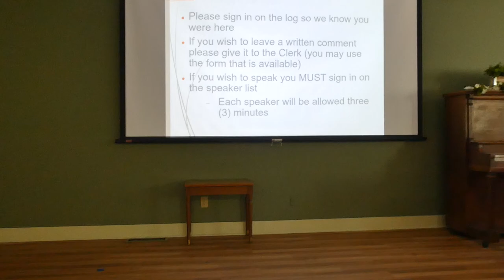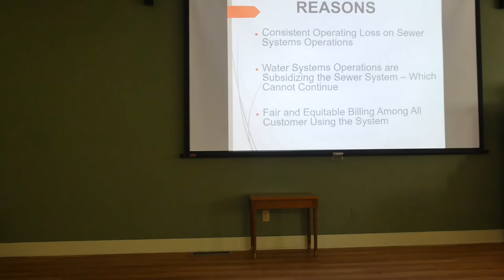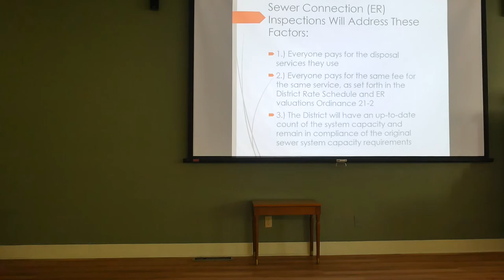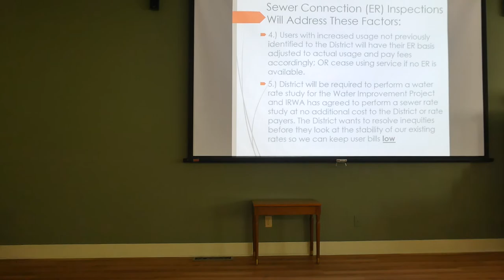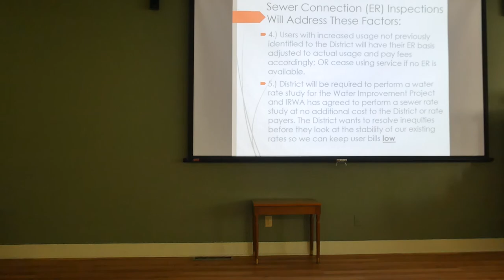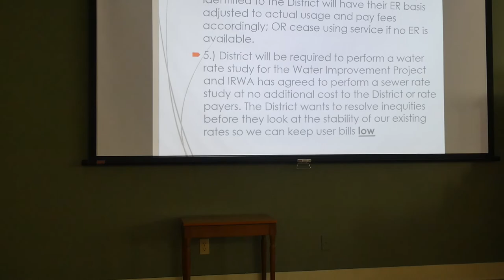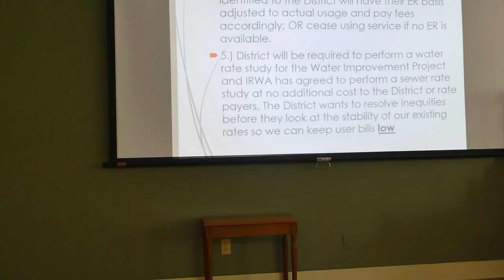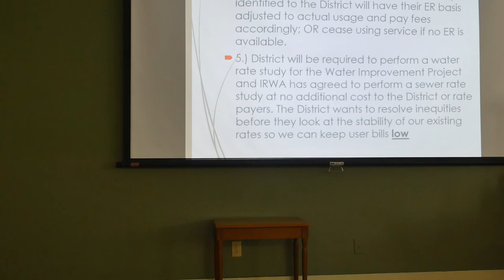June 28, 2022 BWSD PUBLIC HEARING: SEWER CONNECTION INSPECTIONS AND THE BASE RATE CHANGE TO FOLLOW